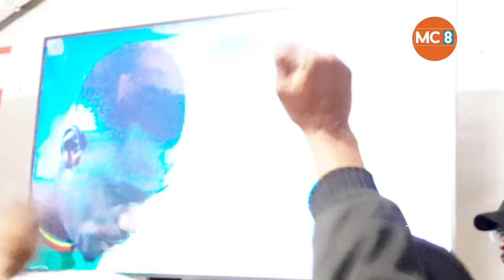Cote d'Ivoire - Sénégal : Le penalty sénégalais raté par le Sénégal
HIGHLIGHTS | Senegal 🆚 Côte d'Ivoire | TotalEnergiesAFCON2023 - Round of 16